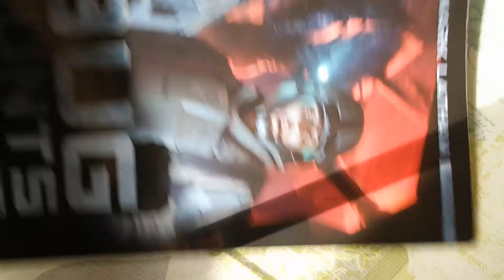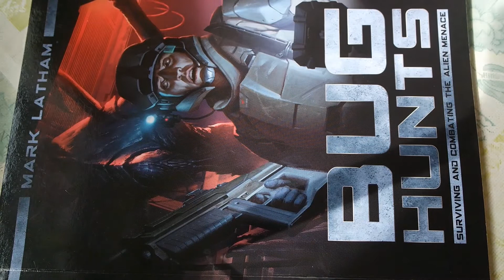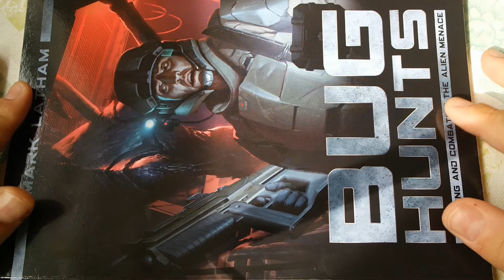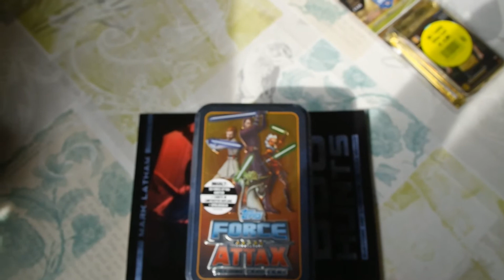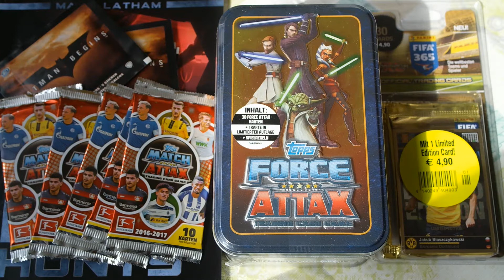TRADECARD , STICKER & TABLETOP WOCHENVORSCHAU 20/2017